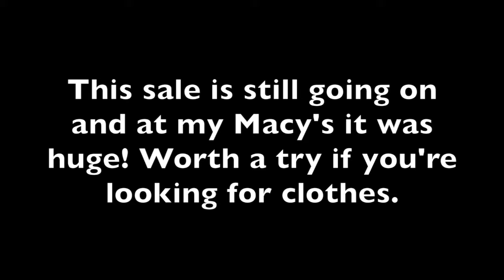Super Sale Macy's Haul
Sale Ends SUNDAY, July 17th.